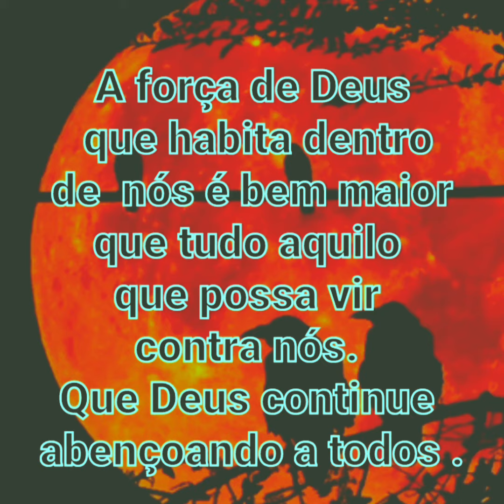A força de Deus que habita dentro de nós